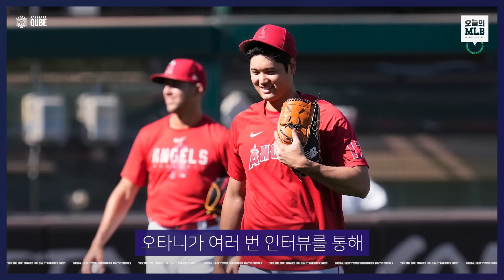7억 달러 갔던 '오타니 몸값' 앞으로 어떻게 되나 | 김형준 야구야구